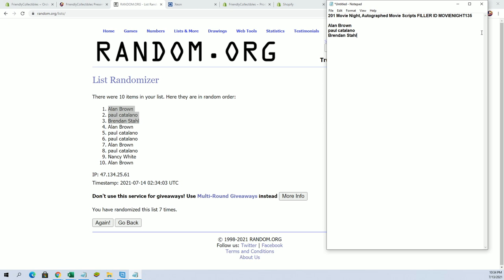201 Movie Night, Autographed Movie Scripts FILLER ID MOVIENIGHT135